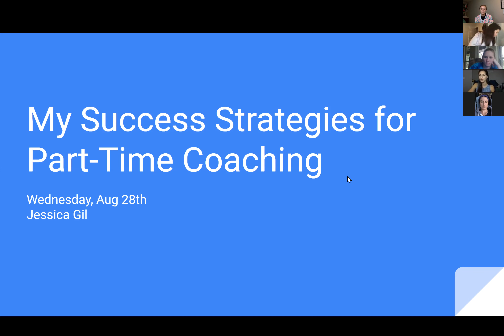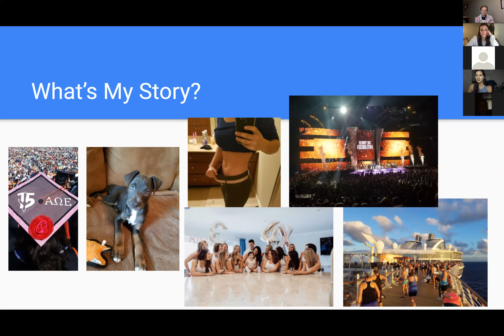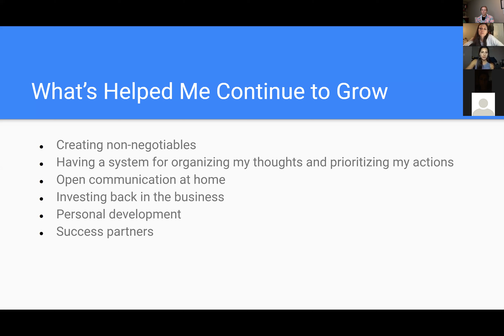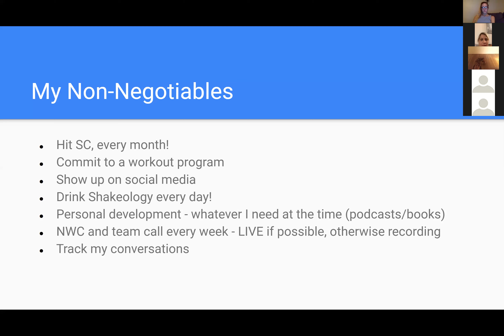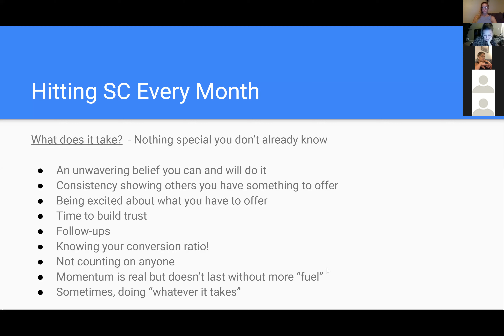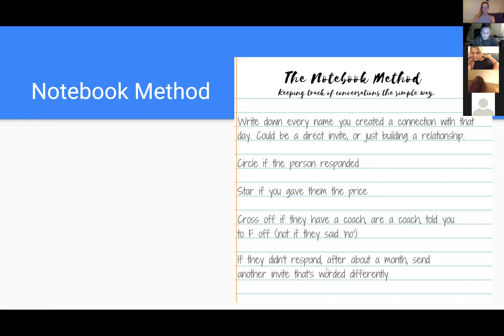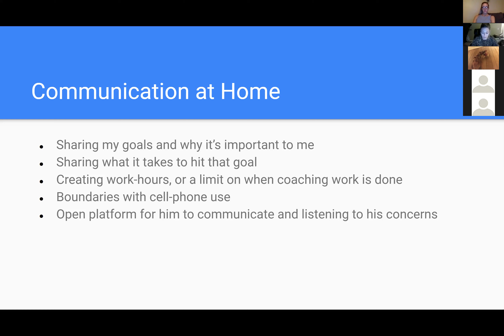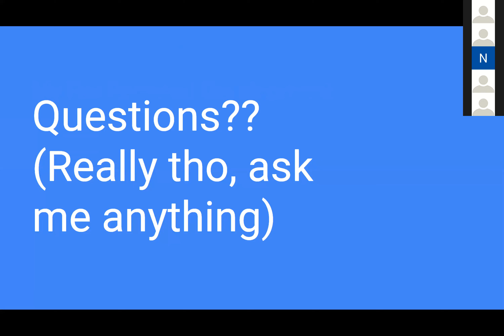Success as a Part Time Coach ft Jessica Gil